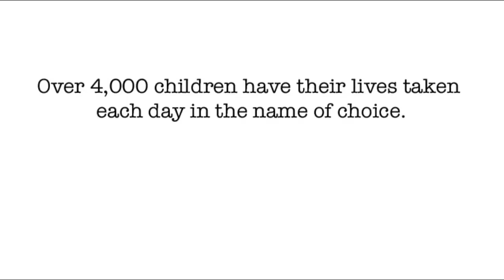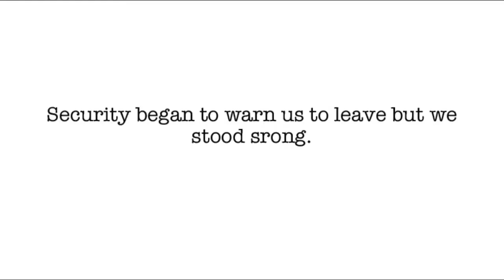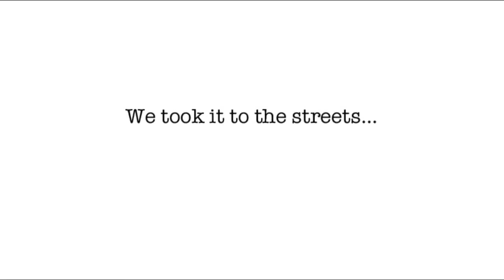Silent Day of Solidarity 2010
Our youth group stood up against abortion and gave babies a voice!